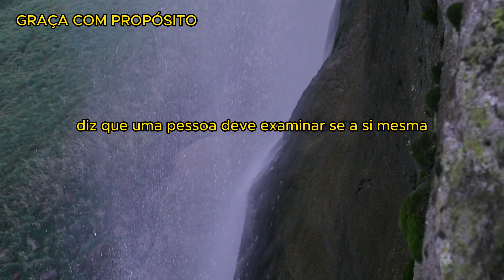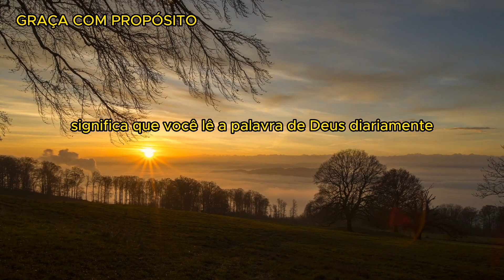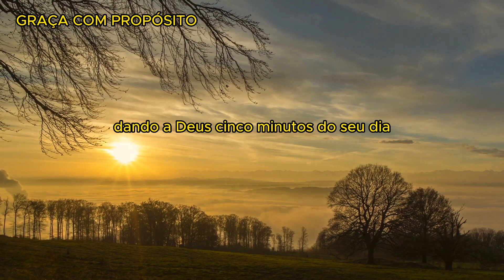NUNCA ESQUEÇA NA DÚVIDA O QUE VC PLANTOU NA FÉ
A biblia nos chama para nos examinarmos para que possamos nos tornar cada vez mais semelhantes a Cristo e cada vez menos como o mundo que somos para
nos examinarmos para investigar nossas ações e para avaliar nossas intenções, o que você está fazendo está sendo feito para a gloria de Deus? ou está realizando para a propria exaltação?

l coríntios 11.28 diz que uma pessoa examine-se a si mesma e então coma do pão e beba do cálice.
Então eu te encorajo a ser obediente a isso e examinar o que vc tolera em sua vida ⛪💖😊👀😎👍✌👏🙌😉😍⛪